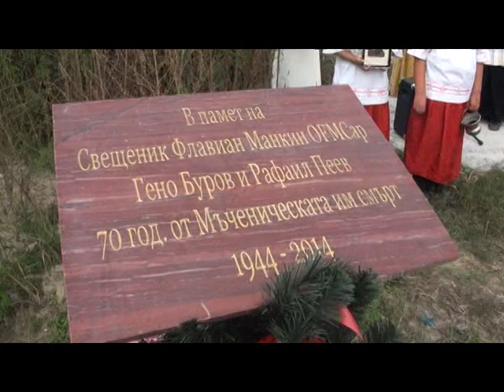Благославяне на кръстта при мостта на село Стряма